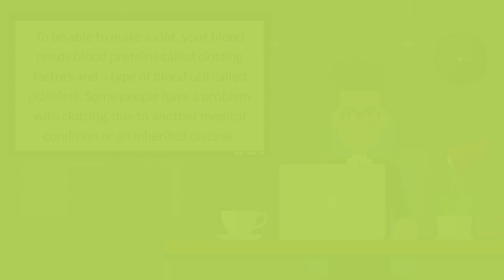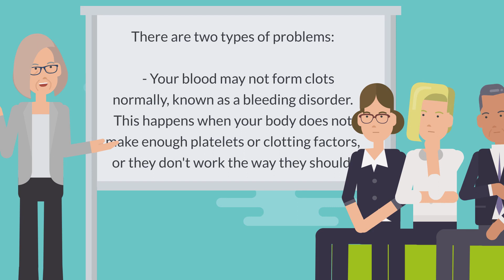Bleeding - What It Is and How Clotting Works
00:00 - What it is
00:26 - Why doesn’t blood clot?

---SCRIPT---
Bleeding is the loss of blood. It can be external, or outside the body, like when you get a cut or wound. It can also be internal, or inside the body, like when you have an injury to an internal organ. Some bleeding, such as gastrointestinal bleeding, coughing up blood, or vaginal bleeding, can be a symptom of a disease.

Normally, when you are injured and start bleeding, a blood clot forms to stop the bleeding quickly. Afterwards, the clot dissolves naturally. To be able to make a clot, your blood needs blood proteins called clotting factors and a type of blood cell called platelets. Some people have a problem with clotting, due to another medical condition or an inherited disease. There are two types of problems:

- Your blood may not form clots normally, known as a bleeding disorder. This happens when your body does not make enough platelets or clotting factors, or they don't work the way they should.
- Your blood may make too many clots, or the clots may not dissolve properly

Sometimes bleeding can cause other problems. A bruise is bleeding under the skin. Some strokes are caused by bleeding in the brain. Severe bleeding may require first aid or a trip to the emergency room.